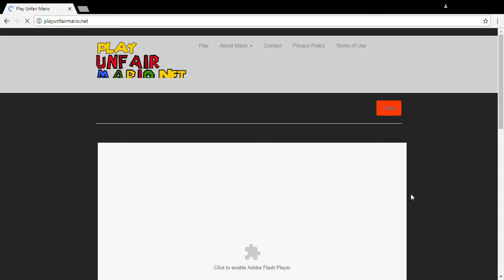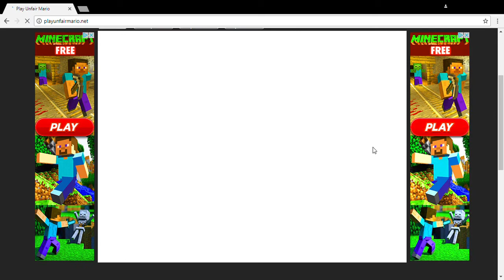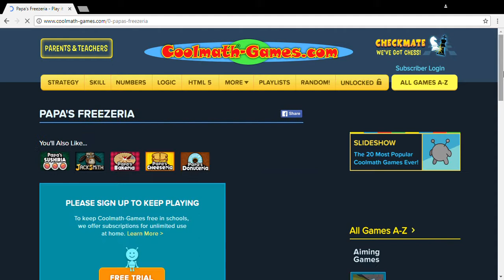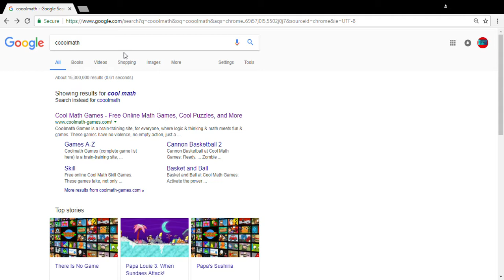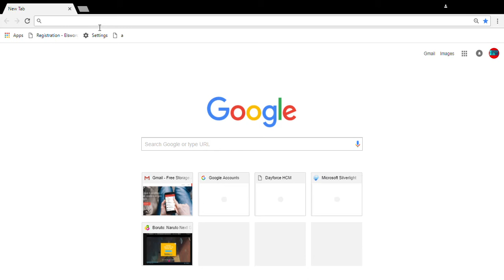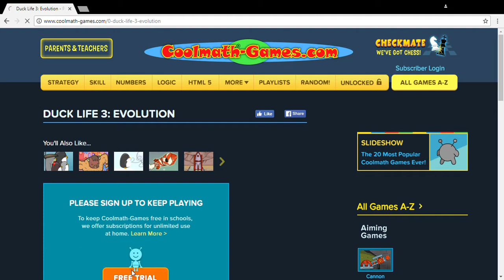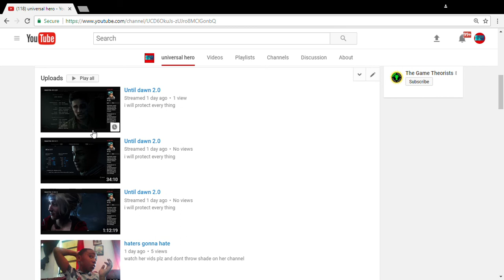recording gameplay on unfair mario